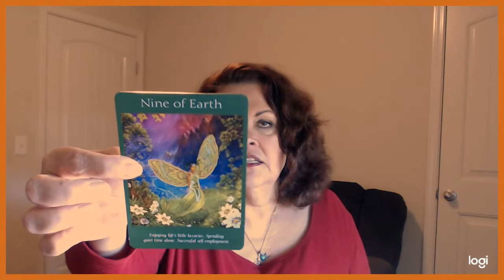Cancer General Energies January 7, 8, 2019 Let Your Worries Flow Away!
Go to my website for more information on how to schedule your Private Reading $60/50 minutes